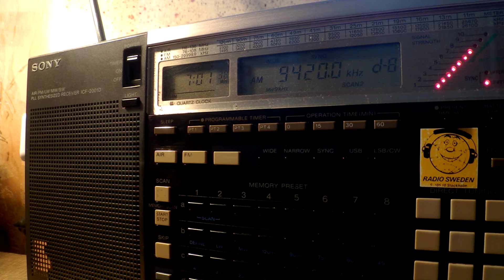03 09 2016 Voice of Greece in Greek to WeEu 0700 on 9420 Avlis tx#3